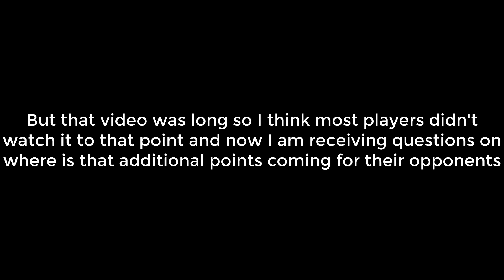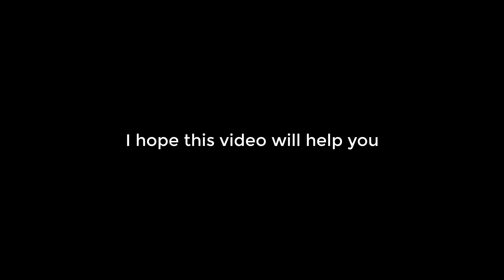Researches that can boost your occupation points speed in Fae Realm castles | King of Avalon